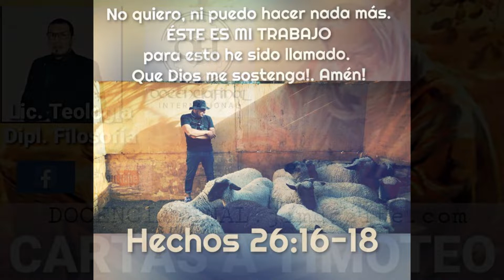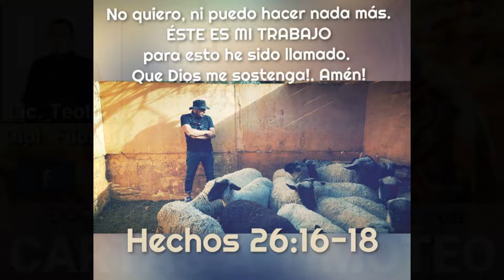19) CARTAS A TIMOTEO- 2 Timoteo Cap. 3: 4-9 (Carácter de los hombres en los postreros días- Parte 2)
Hace más de 25 años que fui llamado por Dios para ser su mensajero, si embargo, no ha sido fácil. He tenido momentos hermosos de trabajo misionero y grandes victorias por el mundo entero, pero también de pruebas y derrotas. TODAS experiencias en la universidad de Cristo, que me han hecho crecer, madurar y ganar una experiencia única en la obra de Dios. Querido, respetado y admirado por muchos, pero también incomprendido, perseguido, y odiado hasta las viseras por cristianos no conocen a Jesús.

Soy Licenciado en Teología, Además de poseer docenas de Diplomados universitarios en temáticas religiosas, históricas y filosóficas en las más prestigiosas  universidades de Chile.  Actualmente realizo un MAGÍSTER en Teología. Ejerzo mi profesión impartiendo clases, seminarios y conferencias telemáticas o personalmente, pero lo más hermoso, es que también Dios me ha dado el don de la enseñanza, así que soy profesor tanto por formación académica como por llamado del Señor.

No contesto números desconocidos, por eso ruego me escribas primero y te identifiques como corresponde a un amigo en Cristo.